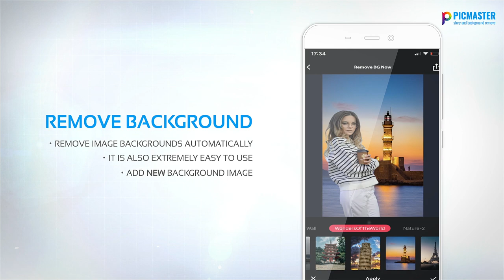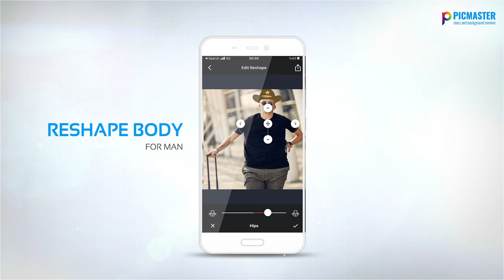PicMaster App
PicMaster App Promo for Newark USA LLC
Share your photos and stories with picmaster for a chance to be curated by PicMaster. We can’t wait to see what you create.

Simple but powerful, PicMaster makes it easy to create fully customized, professional-looking stories on your iPhone. Imagine the performance of a desktop editor, optimized for your mobile device. Just tap to filters, add effects to create beautiful stories you’ll love to share. It’s never been easier to edit like a pro on the go.

and get started with a free 3 days trial for your designs